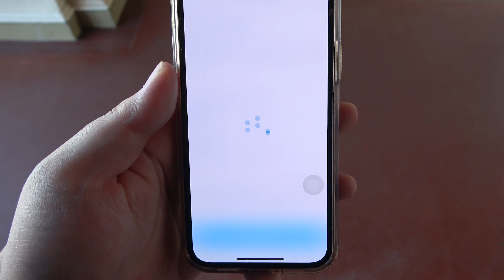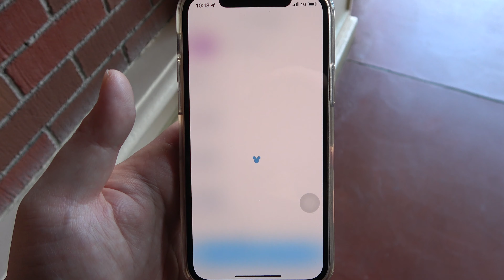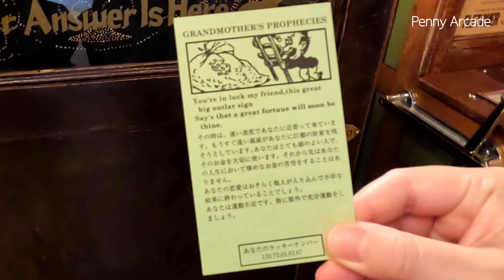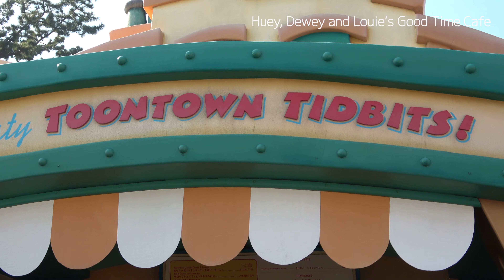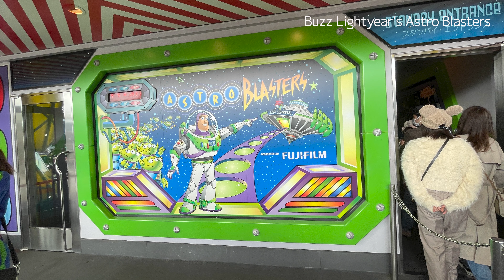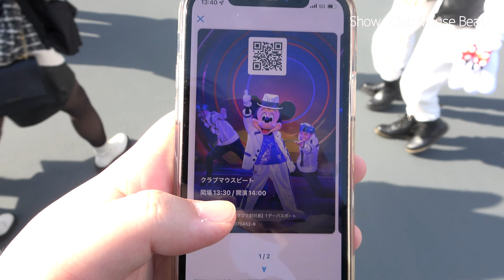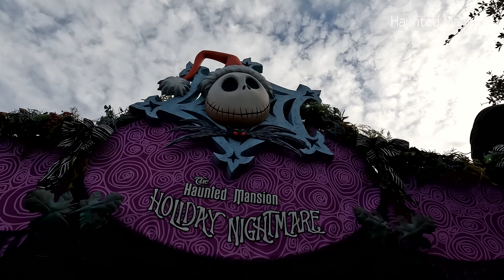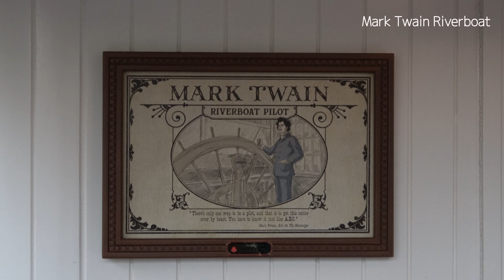Fantastic and Excited Christmas at Tokyo Disneyland in Japan 2022 🎄 🇯🇵 Disney Christmas Stories💃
Travel information is being distributed every week on this channel!

This time, we will introduce "Tokyo Disneyland" in Chiba, Japan, where the special event "Disney Christmas" is being held.
The special event “Disney Christmas” was full of people who were looking forward to it because it was held for the first time in three years due to the corona disaster.
The 15m Christmas tree displayed at the World Bazaar is a masterpiece no matter how many times you see it.

How about spending a wonderful Christmas at Tokyo Disneyland, which has a fantastic atmosphere?
I hope this video will be helpful for your travels.

[Info]
Date visited: November, 2022 (Weekday)
Ticket price: 46.04 USD ※“Wakuwari” Discount
 [English page available]

▼Chapter
0:00 Opening
0:15 Check the location on the map
0:36 Walk from Maihama Station to Tokyo Disneyland
1:31 Finally enter the park
1:42 Challenge the show lottery!
2:35 Overwhelmed by Christmas trees at World Bazaar 🎄
3:21 Playing good old American games at Penny Arcade
4:25 Huey, Dewey and Louie's Good Time Cafe in Toontown🍔
5:04 Buzz Lightyear's Astro Blaster
5:11 Pecos Bill Cafe
5:25 Parade "Dreaming Up!"
7:28 Show "Club Mouth Beat"
7:43 Haunted Mansion “Holiday Nightmare”
8:28 Captain Hook's Galley
8:41 Parade "Disney Christmas Stories" 💝
12:09 Western River Railroad
14:48 Steamboat Mark Twain
15:37 Light up at night
16:15 Eastside Cafe
17:50 Enchanted Tale of Beauty and the Beast
18:10 Fireworks "Starbright Christmas"

Amazing ocean view room and atrium at the official hotel of Disneyland in Japan | Grand Nikko Tokyo

TDR Explorer
Eating Food ALL DAY at Tokyo Disneyland in Spring 2021 | Beauty and the Beast | Baymax | Popcorn

This video uses Google's automatic translation, so there may be mistranslations and errors. note that.